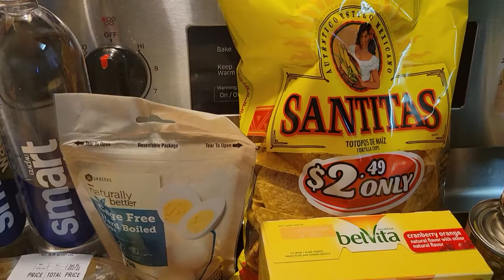We went INTO the Store!!!!